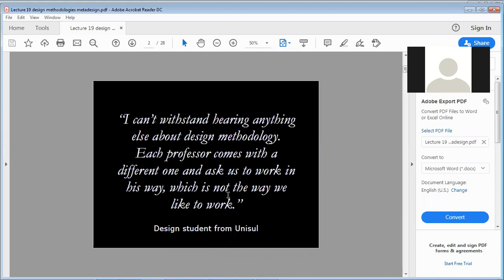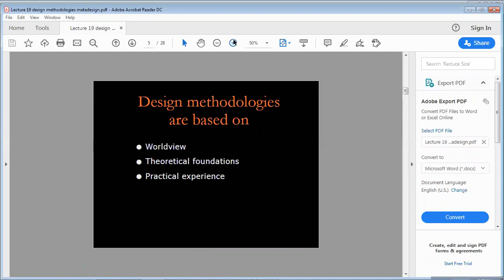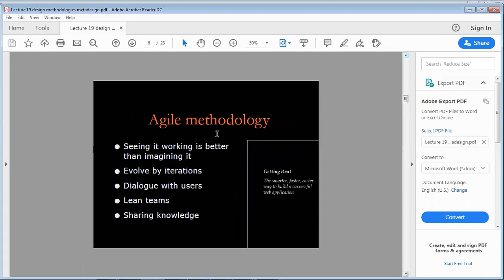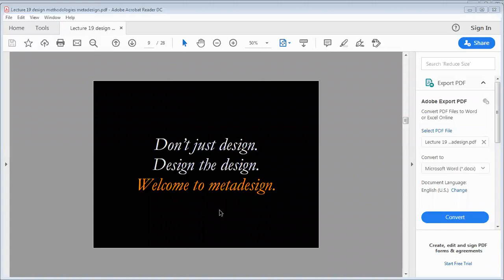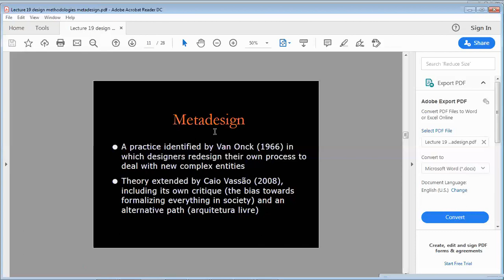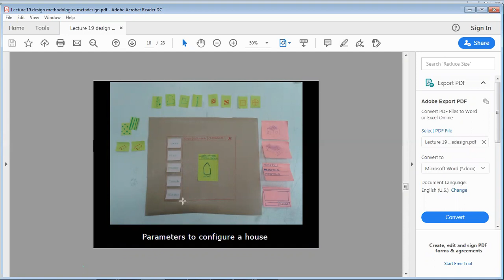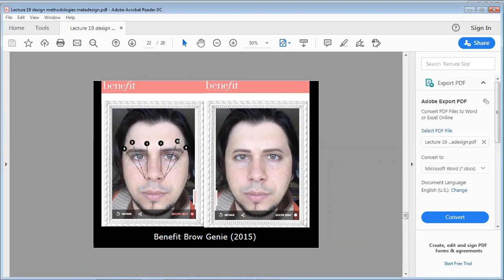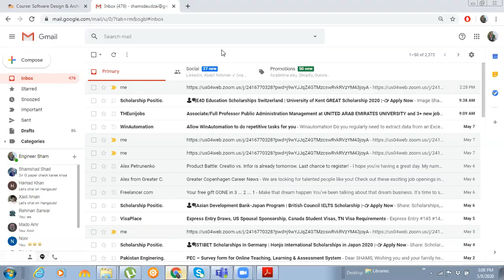Lecture 19 online through Zoom Design methodoligies By Engineer Shams khan